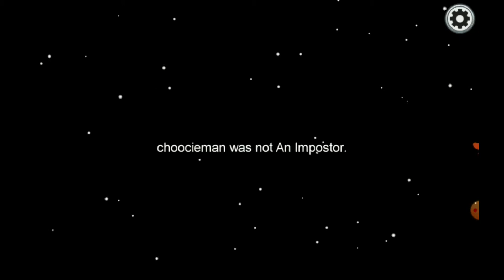Having A Blast In Among Us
In this video JustPlaneCrazy and I play some among us with some added failure. Hope you enjoy.